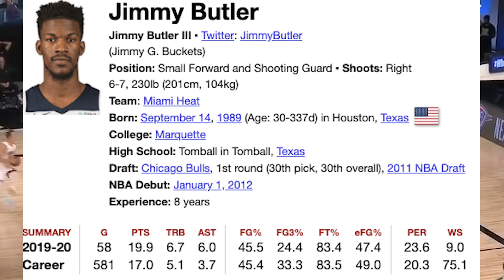How Good Is Jimmy Butler? | HOW Jimmy Butler BECAME A STAR With The Miami Heat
How Good Is Jimmy Butler? Jimmy Butler has been a key piece in the Miami Heat's success. With a new offense centered around floor spacing, he has thrived as a main ball handler. He reached a career high in assists this season feeding Duncan Robinson, Bam Adebayo, Tyler Herro, and other shooters the ball. The Miami Heat has helped elevate Jimmy's play and get him back into playing like a star. In this video, we look at Jimmy Butler's season and how Jimmy Butler became a star with the Miami Heat.

Jimmy is a fantastic finisher, able to finish through contact with his strength and some of his finishes are extremely tough. Jimmy also thrives as a playmaker for this team constantly finding shooters, cutters and working well in the pick and roll next to Bam Adebayo. He also works well as a post scorer and since he is great working down there, he commands a lot of attention. Jimmy Butler's defense is one of the best in the league, with a small wingspan, he thrives in picking off the passing lanes and stripping the ball loose.

Jimmy Butler needs to work in becoming a reliable shooter, isn't consistent from three or midrange and has stepped back in progress with his shooting. Confidence and mechanics may play as a issue why his shooting has suffered this season.

Kodak Black - No Flockin